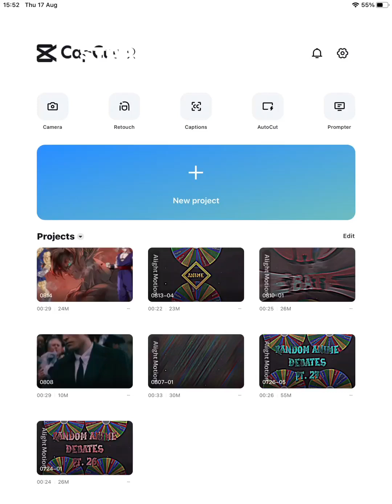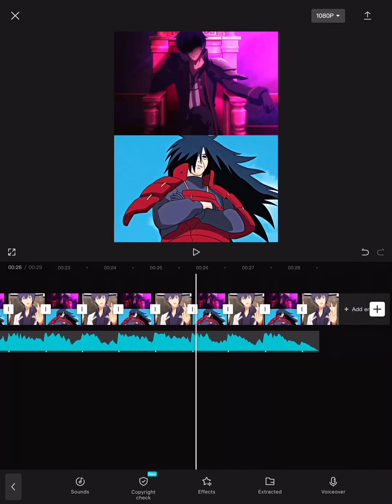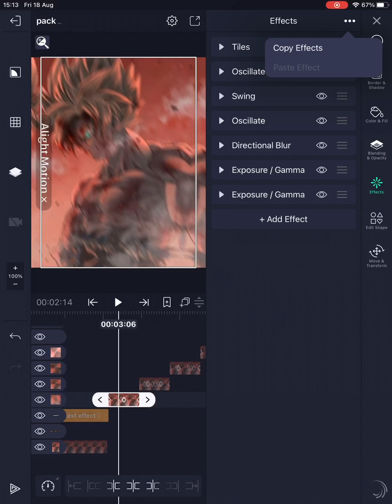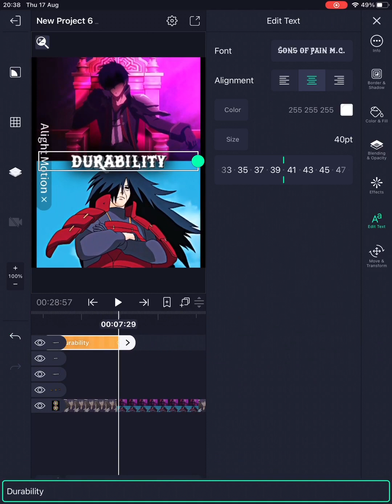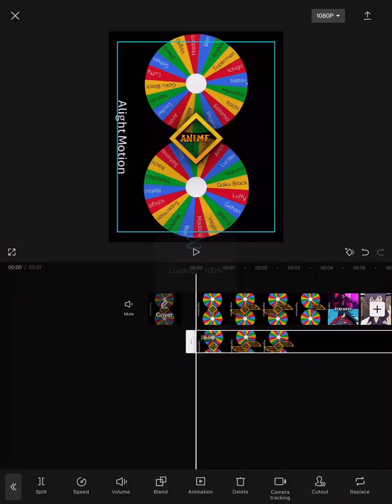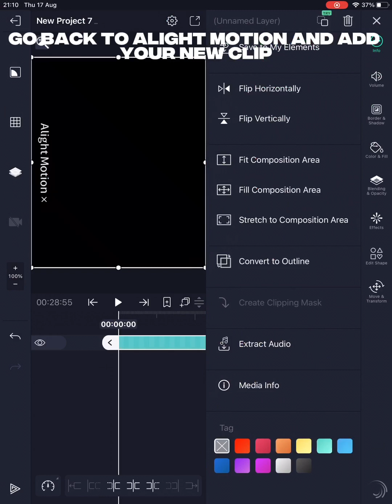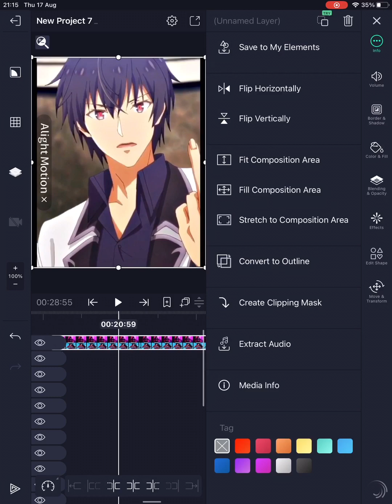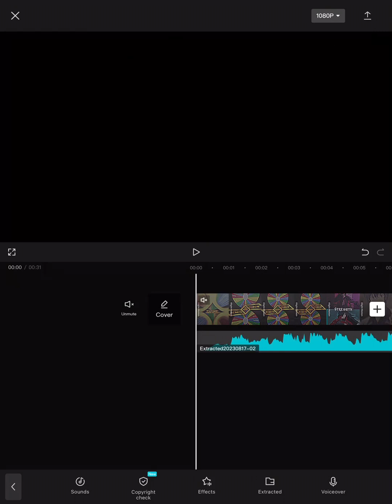How to make an Anime 1v1